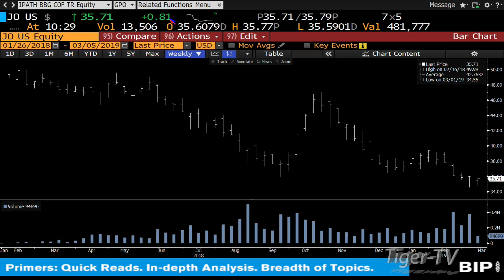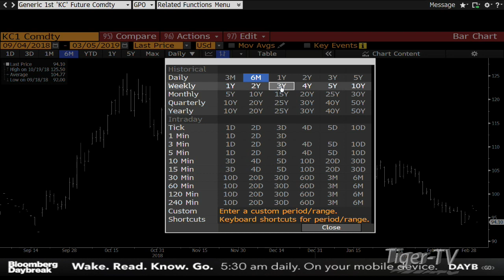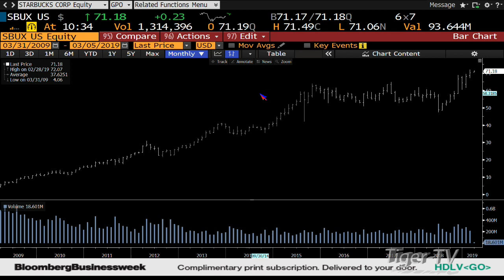Tom and Tommy look at JO (Coffee)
Mark calls in from Colorado to ask for advice trading the ETN JO which is based on the Bloomberg Coffee Subindex Total Return.